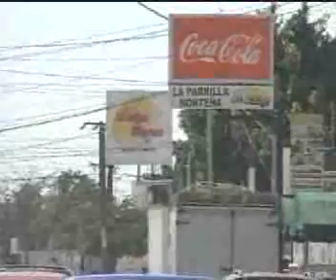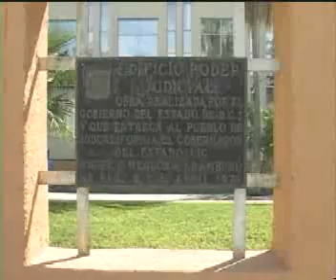POLICIAS MINISTERIALES OBTIENEN LIBERTAD AL ACREDITAR CUMPLIMIENTO DEL DEBER